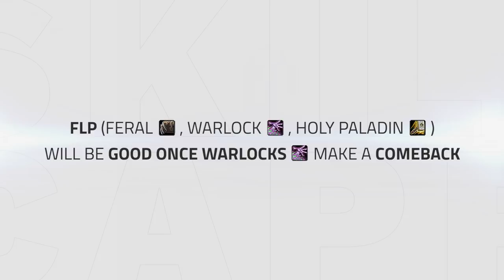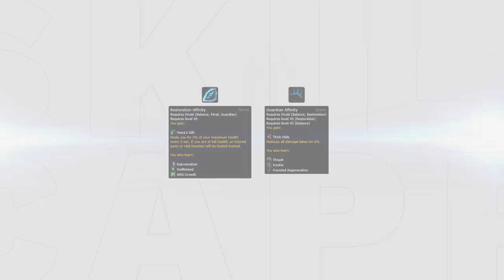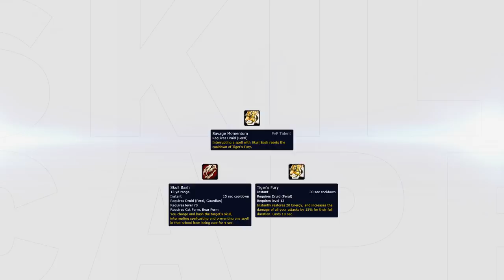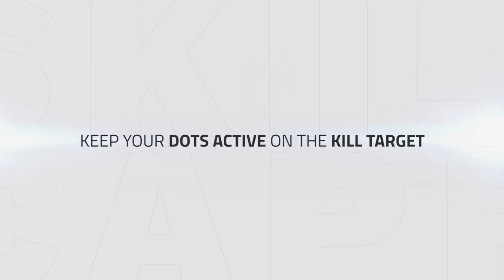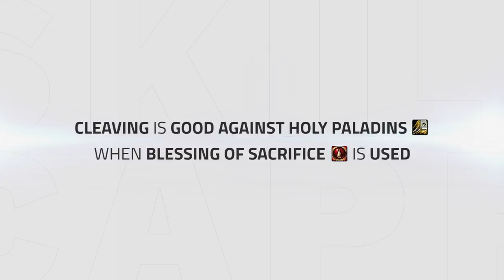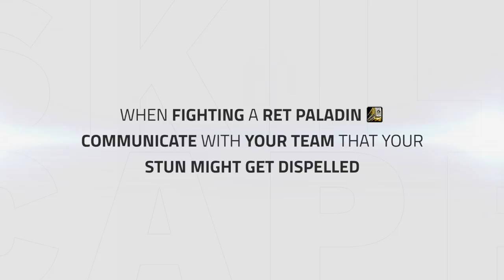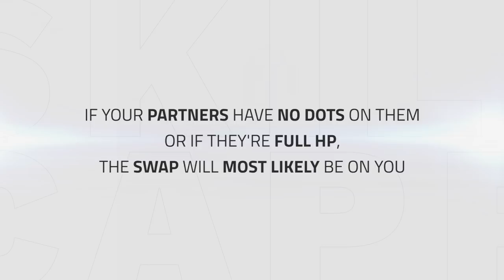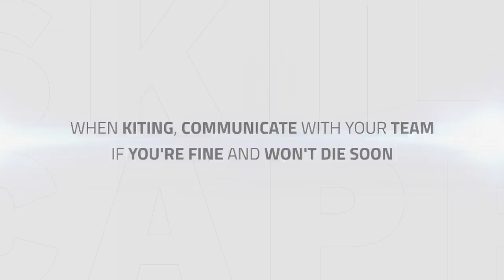Feral Druid BfA 3v3 Arena Guide - Best Comps, PvP Talents, Azerite Traits and Playstyle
Video Description:
Hey everyone and welcome to one of our arena guides for Feral Druids in Battle for Azeroth.

In this guide we go over:

- Comps
- Talents
- Azerite Traits
- Playstyle